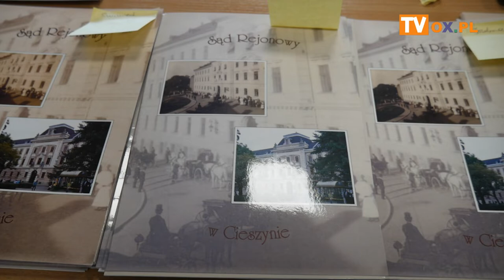[FLESZ] Uroczystość zakończenia kadencji ławników-sędziów społecznych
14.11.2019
Starostwo Powiatowe w Cieszynie (sala sesyjna)

Uroczystość zakończenia kadencji ławników-sędziów społecznych  trwającej od 2016 do 2019 r.